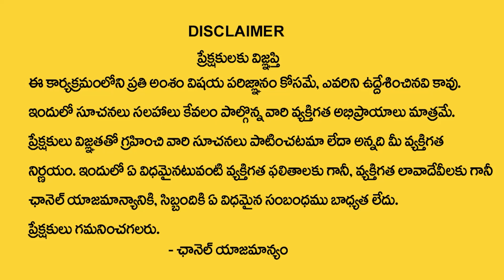కన్యా రాశి 2023 జూన్ రాశి ఫలితాలు | kanya rasi June 2023 rasi phalithalu | Virgo Horoscope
Watch Now ►కన్యా రాశి 2023 జూన్ రాశి ఫలితాలు | kanya rasi June 2023 rasi phalithalu | Virgo Horoscope